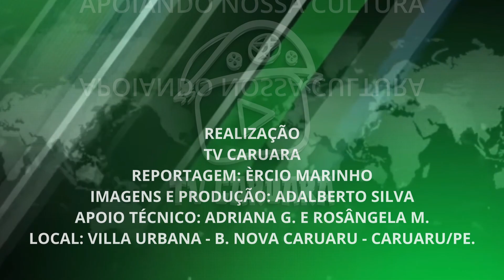COBERTURA DO 1º ANIVERSÁRIO CTCC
TV CARUARA NA COBERTURA DO 1º ANIVERSÁRIO DO CTCC 04 DE SETEMBRO DE 2022 NA VILLA URBANA